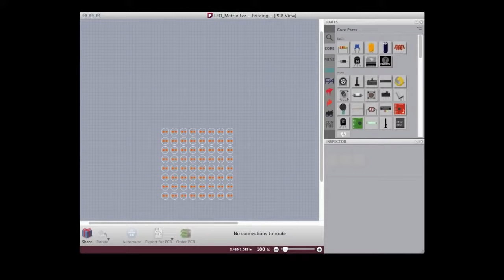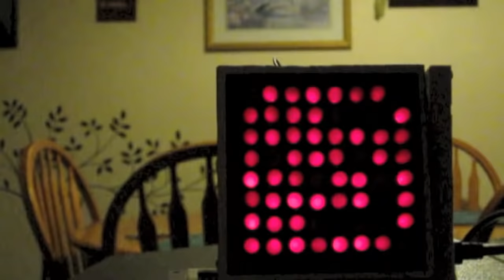8x8 LED Matrix DIY Journal